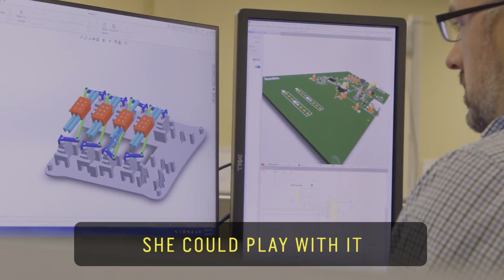Braille Dad | BecDot // 60 Second Docs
For their daughter Rebecca, a visually impaired toddler who has Usher Syndrome Type 1B and will eventually lose her vision, her dad Jake (with a background in engineering) and mom Beth are developing a pre-Braille toy called the BecDot to help children with blindness learn Braille. Their mission? To adapt the world to their young daughter.

BecDot helps kids learn Braille and is a Not Impossible Labs award winner.

60 Second Docs